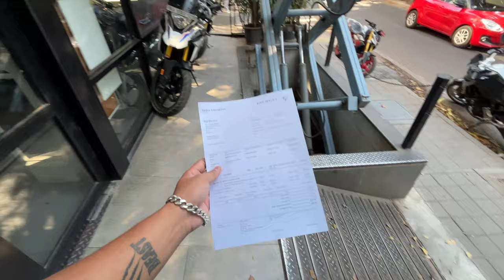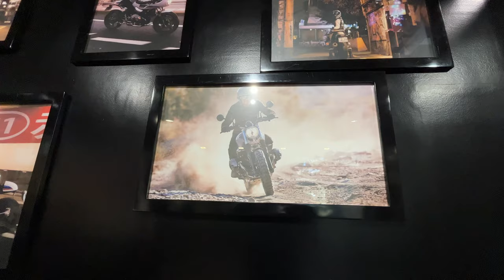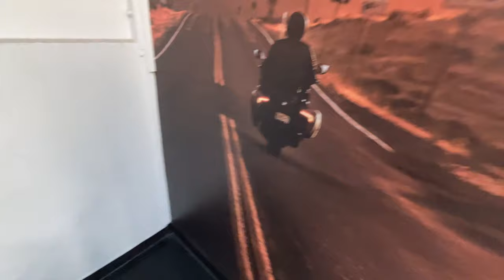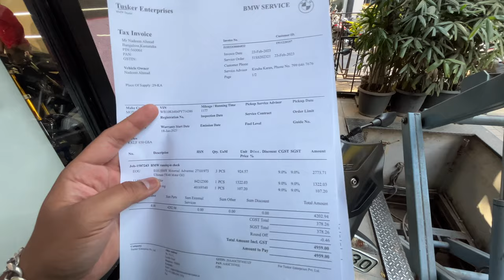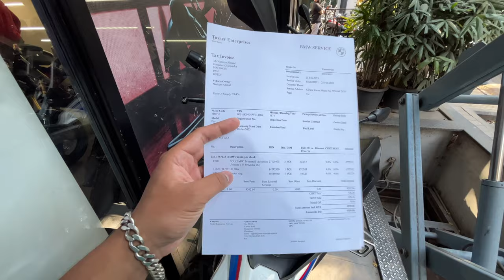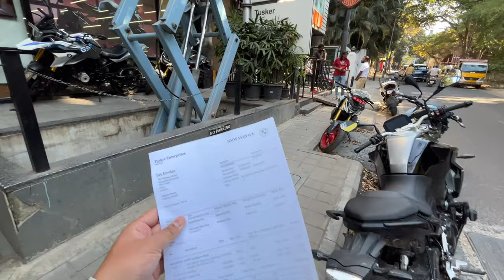BMW F850 GSA First Service Cost 😯 | Detailed Information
So I have clocked 1000+ Kms on my BMW F850 GSA which I recently bought and it's time for service, I'm going to share my first experience and service/maintenance cost of BMW F850 GSA.
Covered all the charges in details so watch this video till end, If you have any queries so can follow and reach out to me Instagram as well or comment down below.